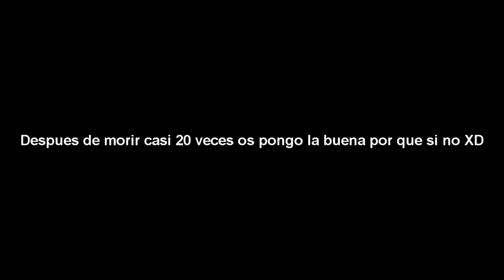Que Bonito es Morir | Dead Space 2 | Ep.16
Y no te olvides de subscribirte y darle a la campanita para recibir mas contenido.

Que la Fuerza os Acompañe a Todos/-as!!!